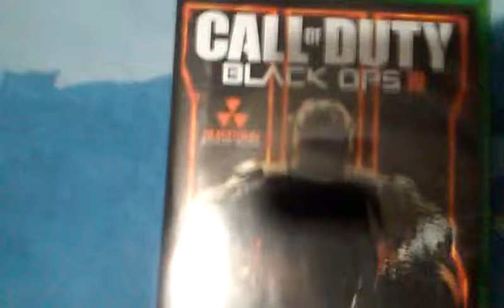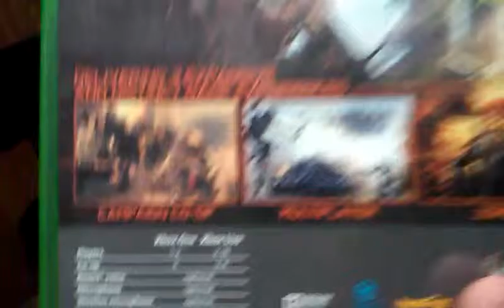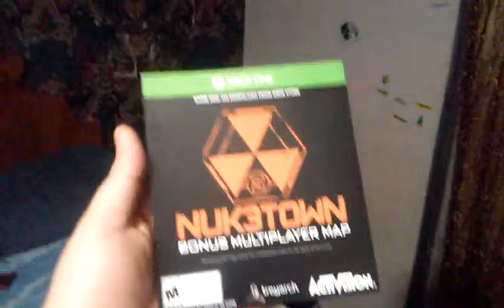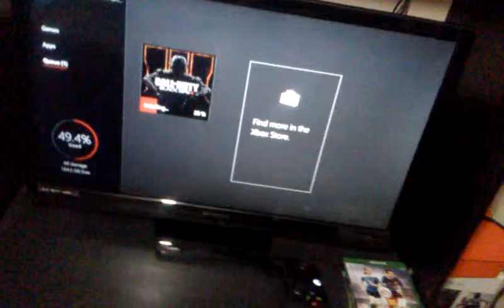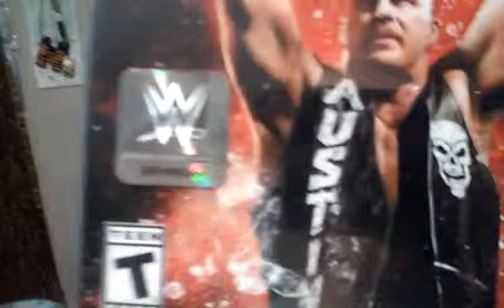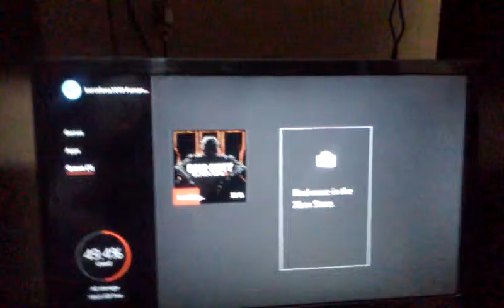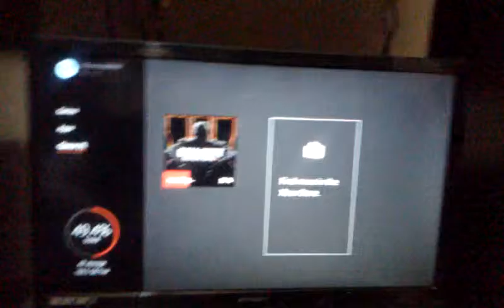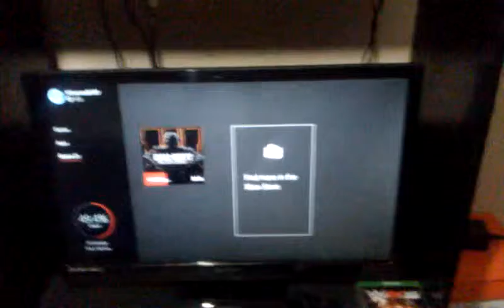MERRY CHRISTMAS!!!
Sorry that I didn't make a video, I was going to do one at Texas but I didn't have Wi-Fi and I felt a little bit nervous doing around my other family, but leave a like if you enjoyed and subscribe if your new thanks for the support I hope you have a great day guys.

Song: Electric Light - Symbolism